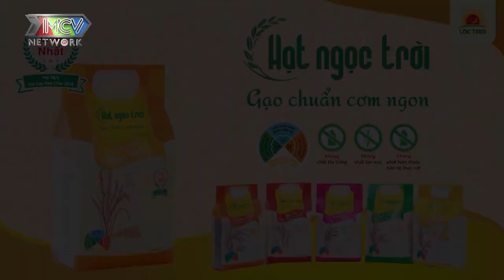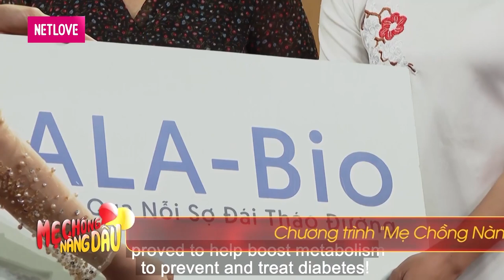CON GÁI CƯỚI VỢ mẹ chồng thương như con ruột ngày ngày PHÁT LƯƠNG CHO CON DÂU